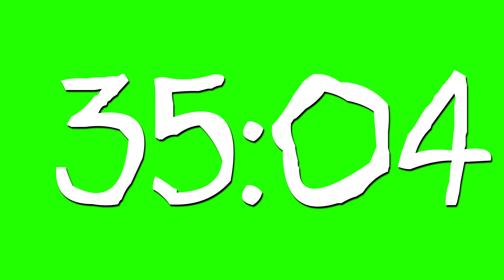Greenscreen 60 minute Countdown 3 [FREE]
Free Use, Use in your next projects.